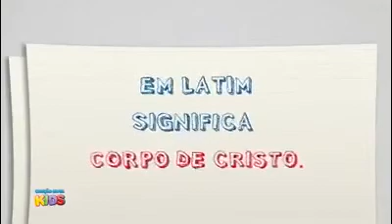Como surgiu o dia de Corpus Christ